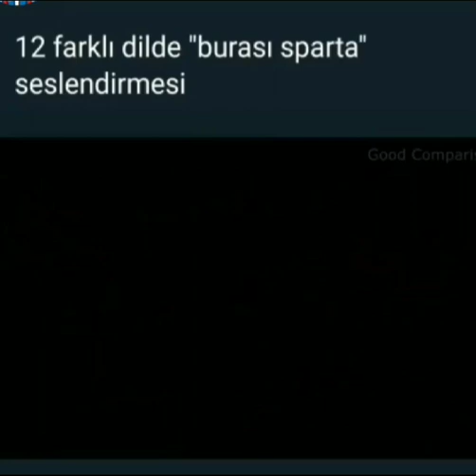12 Farklı Dilde "Burası Sparta" Seslendirmesi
12 Farklı Dilde "Burası Sparta" Seslendirmesi